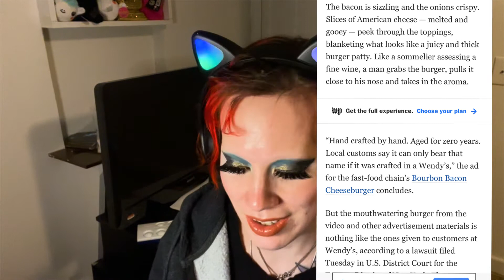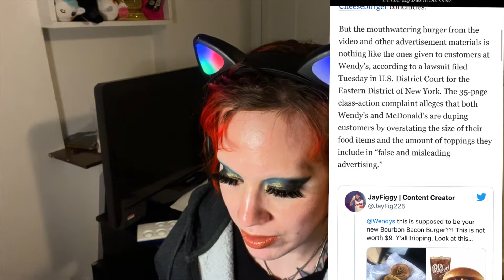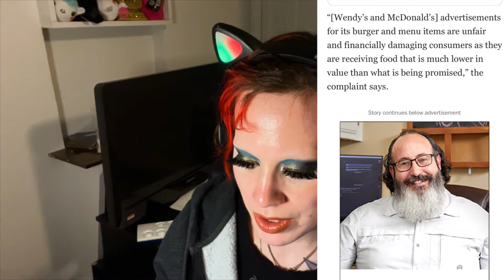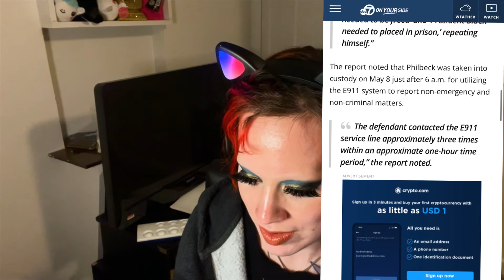Ridiculous News: Florida Man Arrested for Trying to Have Biden Arrested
Who doesn’t love hearing about stupid news stories?